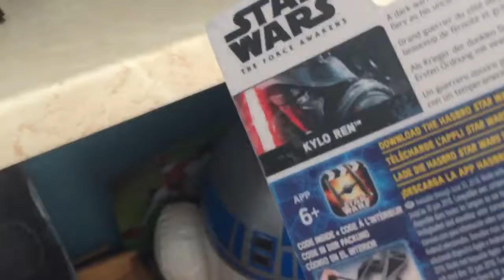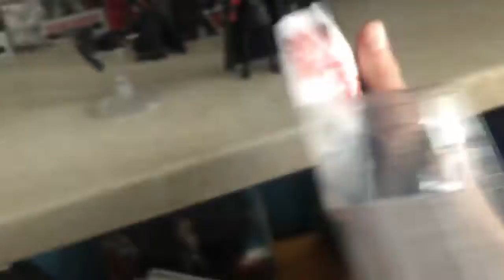Everything kyro. Ren